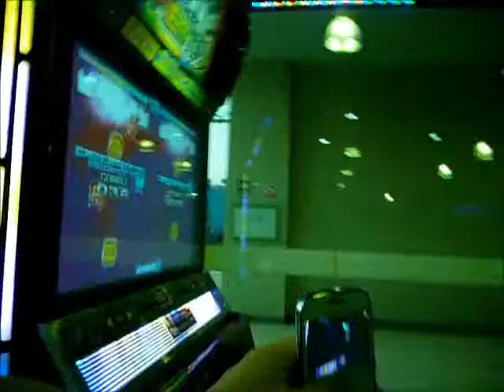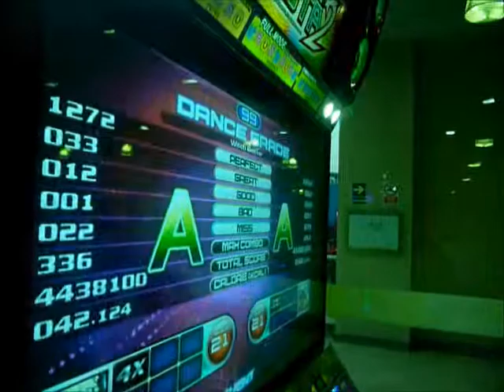Torneo de Apertura 2013 - Speed Masculino : [Cuartos de final: Chifloro vs. Bufox* ]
* Que tal pumpers?! Empezamos este 2013 continuando el torneo el día domingo pasado 14/04 en el Coney Park de Plaza San Miguel. Con una demostración de Freestyle wuuuuu lml!

Participante:
1P: Alexander Collantes (Chifloro)
2P: Christian Falconi (Bufox)

* Canción: Witch Doctor - Yahpp en Single 23 :D!

Saludos, Milita Star ♥ :)